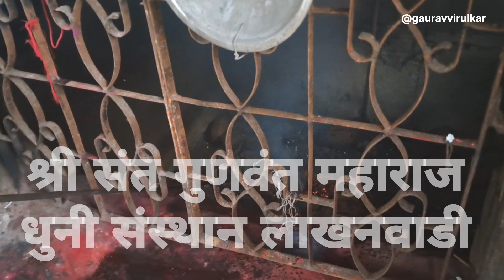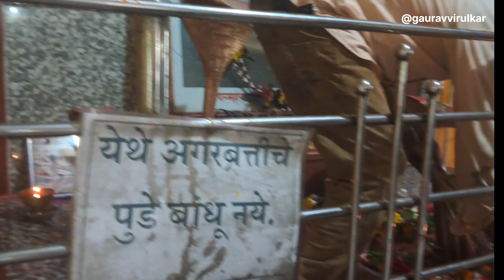श्री संत गुणवंत महाराज लाखणवाडी धुनी संस्थान | Shri Sant Gunvant Maharaj Lakhnvadi Dhuni Sansthan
नमस्कार मित्रांनो स्वागत आहे आज तुमच्या ब्लॉग मध्ये आपण आज श्री संत गुणवंत महाराज लाखणवाडी धुनी संस्थान इथले दर्शन घेणार आहे तर मित्रानो व्हिडीओ पूर्ण पाहा व्हिडिओ आवडला तर व्हिडीओ ला लाईक करा चॅनल ला subscribe भेटू आपण नेक्स्ट ब्लॉग मध्ये 🙏